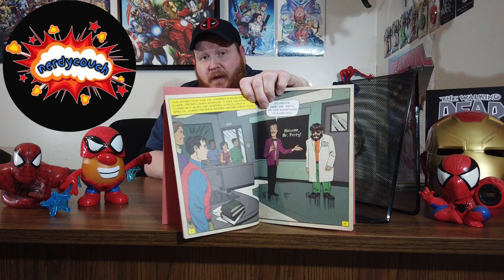DOLLAR BIN COMIC BOOKS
Here is a short comic vid with a very special guest